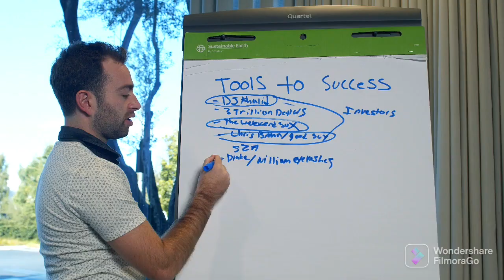soume zongo..la vie d'aujourd'hui 😭😭😭🇧🇫